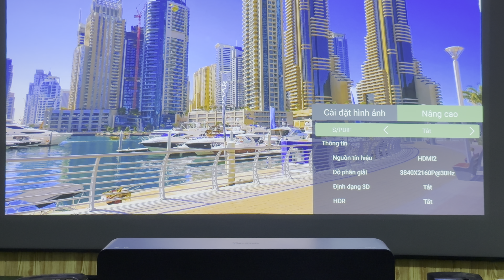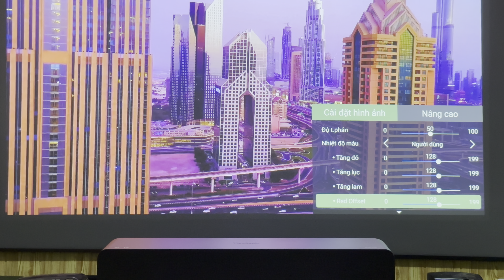Demo máy chiếu phim gia đình 4K ViewSonic trên màn quang học 100”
Máy chiếu Siêu gần UHD 4K với dàn Loa Harman Kardon siêu khủng.

Các dòng máy chiếu siêu gần, độ phân giải 4K chưa bao giờ là hết nóng hổi trong phân khúc máy chiếu phim, giải trí gia đình.

Nhưng nếu chỉ dừng lại ở việc chiếu hình ảnh đơn thuần, kết hợp với dàn âm thanh bên ngoài, thì điều đó là bình thường.

Với một máy chiếu được tích hợp luôn SOUND BAR (Loa dạng thanh dài) với âm thanh đẳng cấp theo chuẩn của HARMAN KARDON (by Samsung) thì đây mới là thiết kế đột phá, sáng tạo.

ViewSonic đã cho ra mắt siêu phẩm X1000-4K+, được giới chuyên gia đánh giá cao hơn các mẫu BenQ V7050i, Epson LS300B hay cả Samsung SP-LSP9TA...về độ chân thực của màu sắc, độc và lạ trong thiết kế lẫn cả ...giá bán.

ViewSonic X1000-4K+ được thiết kế cho phòng chiesu phim có không gian từ nhỏ đến lớn đều phù hợp, bởi sử dụng đèn Led kết hợp công nghệ SuperColor cho màu sắc sinh động, êm dịu và ít ồn.

Tích hợp hệ điều hành nguồn mở Aptoid với kho ứng dụng đa dạng, phong phú, kết nối wifi, bluetooth, Optical out và đặc biệt đến 3 cổng HDMI với chuẩn HDCP 2.2...

X1000-4K+ xứng đáng được nằm trong danh sách những máy chiếu siêu gần gia đình được mong đợi nhất.